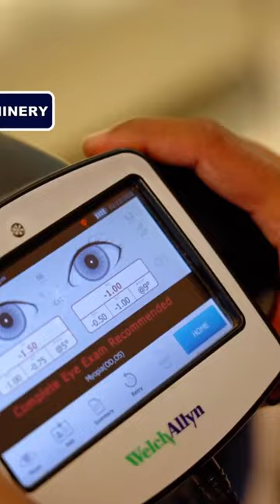Eye Care Made Easy With Lenskart At Home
Facing issues with a clear vision? Get your eyes tested from the comfort of your home.
LenskartAtHome is a convenient and hassle free at-home-service to get your eyes checked at your doorstep.
- A refractionist will visit you at home and conduct a complete 12 step eye checkup
- You can upgrade your glasses by trying on and choosing from 150+ frame designs
- Get your glasses delivered at home in 3 days or less